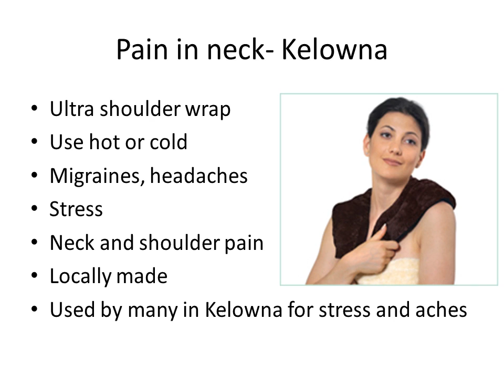Pain in neck - Kelowna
Customers suffering from a pain in neck in Kelowna always use our Ultra shoulder wrap or one of our other popular heat packs.

The Warm Buddy heat wraps and packs offer a warm moist penetrating heat that really works its way into the muscle tissue to relieve pain fast.Pain in neck

The best shoulder/neck wrap for stiff neck pain,also use for stress and tension relief.
The ultimate shoulder wrap! A perfect combination of moist heat,
aromatherapy and acupressure relaxes shoulder,neck and upper back muscles.
Wear it around the house,at work if you have a crick in the neck while using the computer or driving to work,
perfect to reduce stress and get those knots out of your neck,shoulder and your lower neck pain.
This is an approved medical device to help relieve stiff neck pain,pains and stress.

Being a local BC company and our products are all made locally ,delivery to Kelowna is usually 2 days